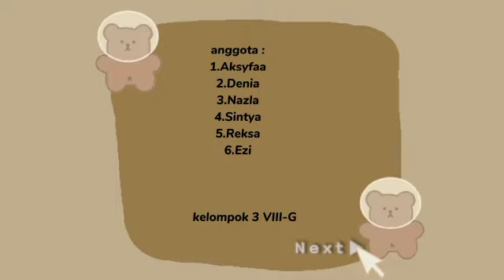Olahan Teri dan Daun Singkong yang Enak Banget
Tugas praktek prakarya
Kelas 8
SMPN 1 Ciranjang
2021/2022